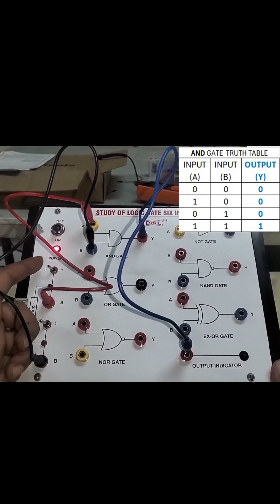Electronics 101: LOGIC GATE (AND)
In this video, I will show you how AND Gate work